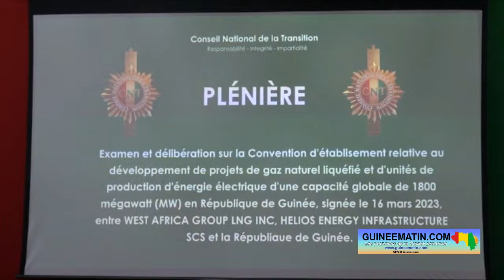🔴Manque d'électricité en Guinée: les explications du ministre de l'Energie, Aboubacar Camara, au CNT